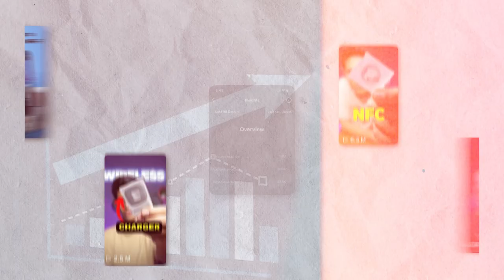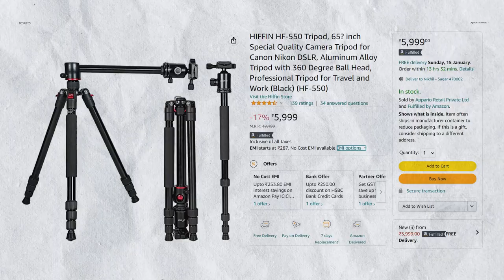Best tripod for youtube videos? | Digitek tripod review🔥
Best tripod for youtube videos? | Digitek tripod review🔥| best budget tripod

digitek dptr 890 vd is one the best tripod for youtube videos in this video i have done digitek tripod unboxing and i have also shared Digitek tripod review if you are looking for best budget tripod or the Best tripod for youtube videos then this video is for you.

Queries Solved
▪ Digitek tripod review

MY GEARS👇
○ Microphone (Lav)
○ Best Tripod
○ Green Screen

Time-Stamps:-

00:00 | Types of tripod
00:14 | My tripod story
00:38 | Everyone must have this
01:09 | Thank You❤️
01:23 | Digitek tripod unboxing
02:04 | Why i bought it?
05:04 | This is why i hate it
05:19 | My advice

If you buy anything from these links, then I may get some commission. But bear in mind, you won't be charged even an extra penny. I would be glad if you use these links!